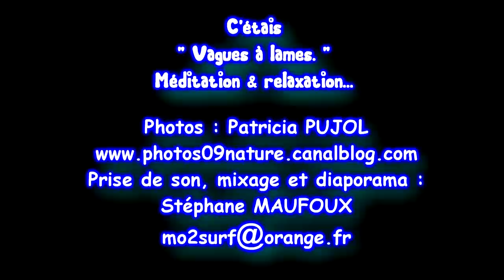Vagues à lames, méditation et relaxation. Son de la mer, plage nature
Cette vidéo produite par Patricia PUJOL Photographe et Stéphane MAUFOUX, est une invitation au calme, à la relaxation et pourquoi pas à la méditation...
Les photos et prises de sons furent capturées en février 2010 à l'Ile de Ré par nos soins, profitez donc de cette opportunité, installez vous bien confortablement et laissez vous aller. tout vas bien. à bientôt !